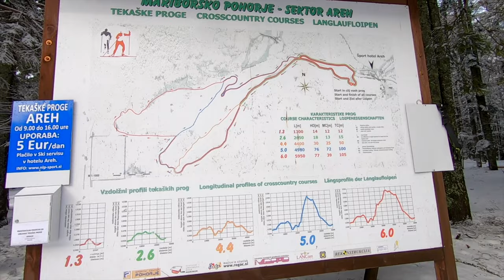Tek na Smučeh || Areh || CrossCountry Skiing for the 1st time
Teh na Smučeh || Areh || CrossCountry Skiing for the 1st time

Apple Macbook Pro 256Gb

Promotions:
Travel with Booking.com and get 15€

Upload faster with TubeBuddy. Try it out!